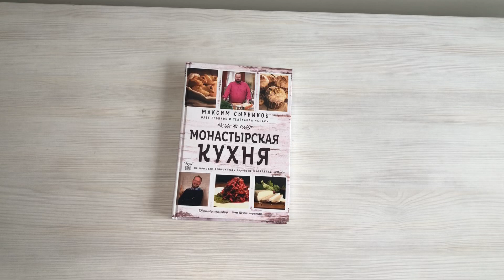Монастырская кухня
Максим Сырников - это феномен русского мира. Человек, способный за граммами мяса в пирожке разглядеть историю, культуру и сам Дух нации. Он один умеет готовить с таким вкусом и ароматом, что за этим ароматом слышишь все русские запахи разом: от пряного запаха ладана на тихой вечерней службе до простреливающей свежести зачинающейся русской весны. Так может только тот, кто беззаветно влюблён в Россию. И на эту его влюбленность зрители канал "СПАС" отвечают сердечной взаимностью. "Монастырская Кухня с Максимом Сырниковым" - вот уже третий сезон - один из самых успешных проектов канала. Я иногда думаю: где он берет такой неслыханный багаж знаний о стране и ее кухне? Где он берет силы для ежедневного эфира и постоянных поездок по стране, где он руководит кухнями нескольких ресторанов? Может, на своей тихой тверской заимке? А, может просто в искренней любви к делу своей жизни. Борис Корчевников генеральный директор телеканала "СПАС"